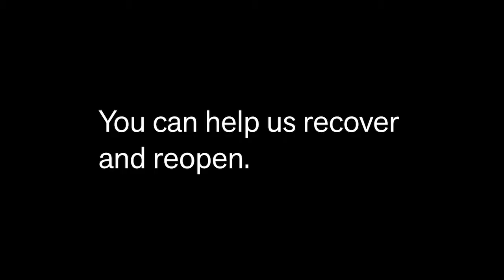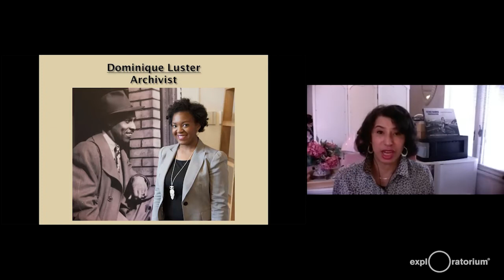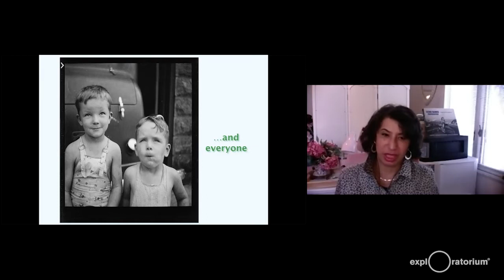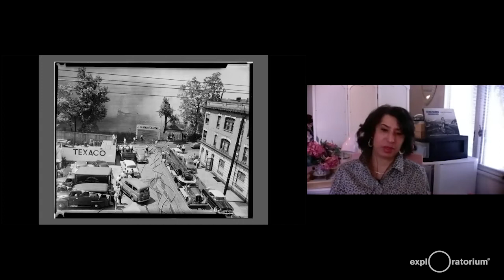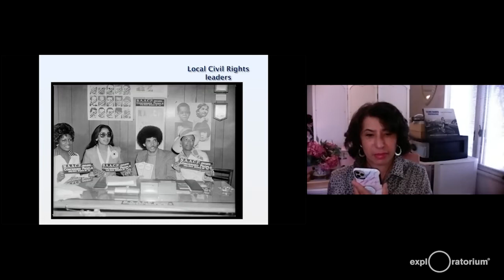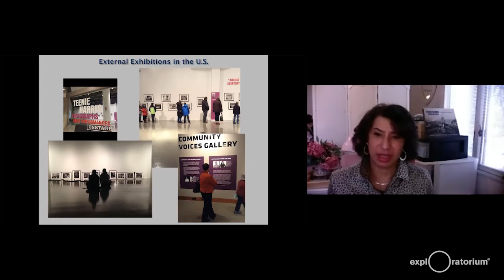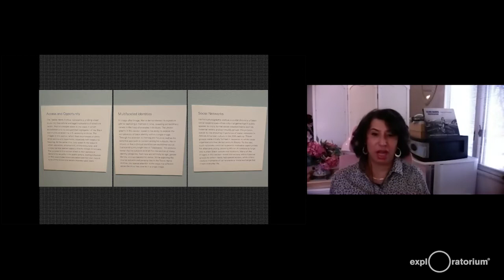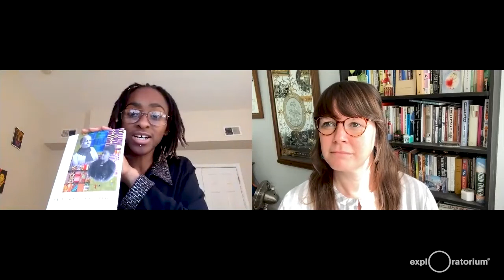(Re)Collections | After Dark Online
Dig into archives and collections that celebrate, document, and preserve the history and lived experiences of Black Americans. From home movies to oral histories, through artists’ reclamations and reframing of historic materials, join us in hearing from the archivists, artists, and librarians who are committed to bolstering the voices, culture, and stories of Black Americans.

This program features:

Join Charlene Foggie-Barnett, Teenie Harris Community Archivist, as she shares the story of photographer Charles “Teenie” Harris and his stunning archive, now held at the Carnegie Museum of Art. Harris was the preeminent photographer for the Pittsburgh Courier, one of the nation’s prominent black newspapers photographing Pittsburgh’s historic African American community from 1935 to 1975. Over the course of his career and personal photographic work, he amassed over 70,000 images, cultivating one of the most detailed and intimate records of the Black urban experience known today. (Begins at 4:38)

Hear from educator and writer Jalynn Harris about the complicated archival work of Marion Stokes. Beginning in 1979 and continuing until her death in 2012, Stokes recorded television constantly, with a visionary intent of tracking everything she could to create the opportunity for people to take a more critical lens to the historical record. Join Harris as she speaks to her recent essay about Stokes's work. (Begins at 42:54)